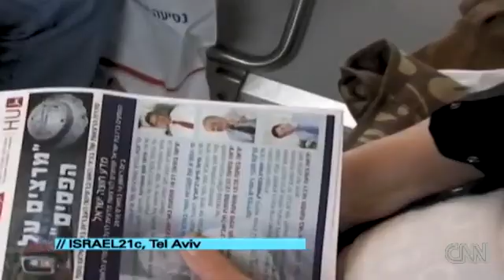ISRAEL21c on CNN: Hebrew University Brings Science onto the Train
Israel Railways' train passengers have been treated to lectures given by Hebrew University professors during their daily commutes. The lectures are part of this year's "Scientists on the Train" program by the university to highlight the benefits of science and its practical role and contributions in everyday life. By Nitsana Bellehsen